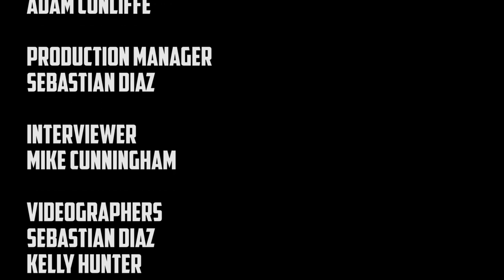QTV Profiles: David Lyon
David Lyon is a Sociology Professor here at Queen's, and is world renowned for his studies in surveillance.  Listen closely to what he has to say!